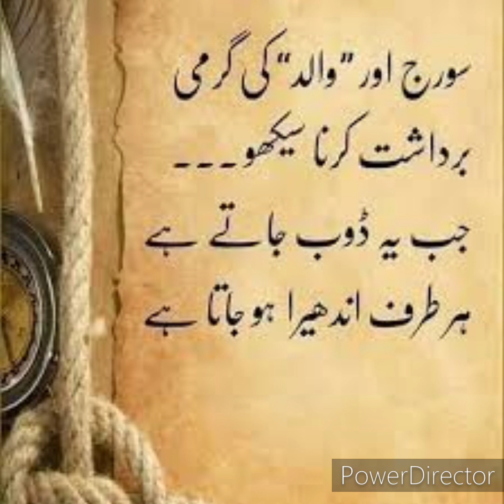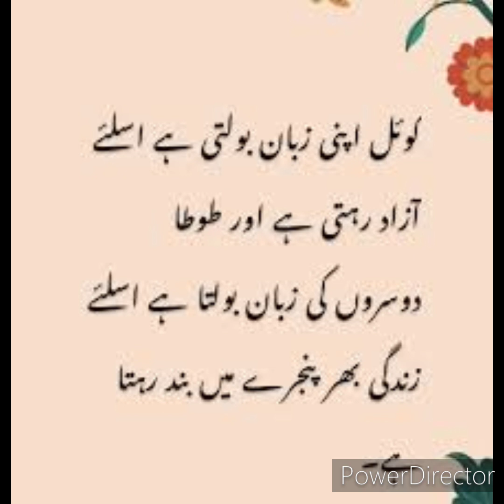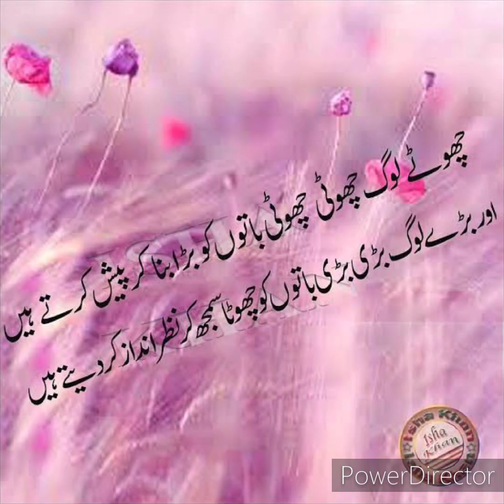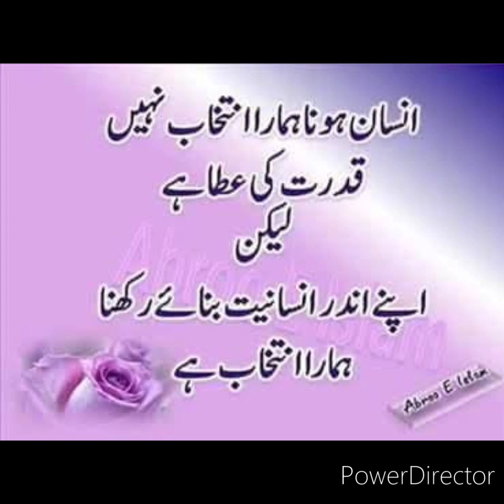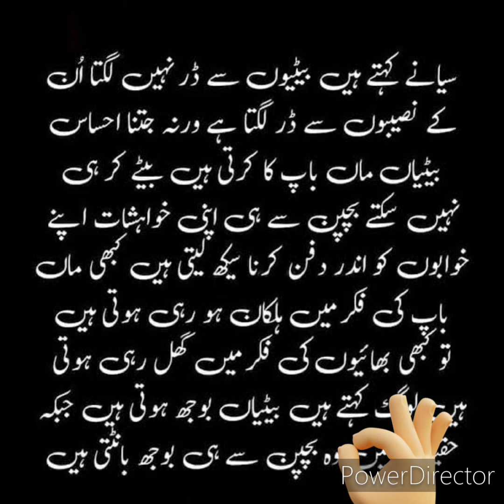emotional Urdu quiet and deep lines, YouTube video video # emotional # @ iq99